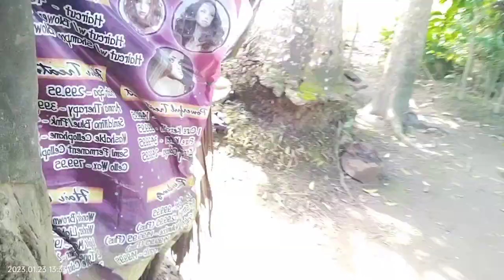GANITO SI KUYA NESTOR PAG WALA NA AKO.